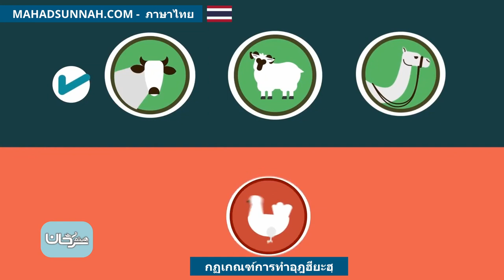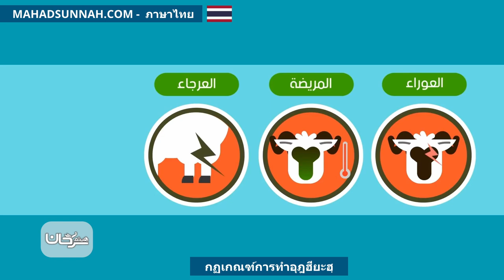กฏเกณฑ์การทำอุฎฮียะฮฺ أحكام الاضحية